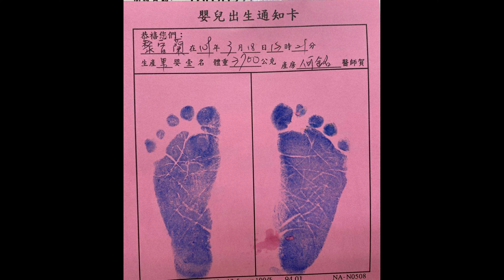Jessica十月懷胎的片段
這支影片記錄Jessica從懷孕到生Jerry的片段，他們已出院回到員林的家，我今天準備去員林看他們母子，在這疫情緊張的時期，祝福他們往後的日子平平安安！